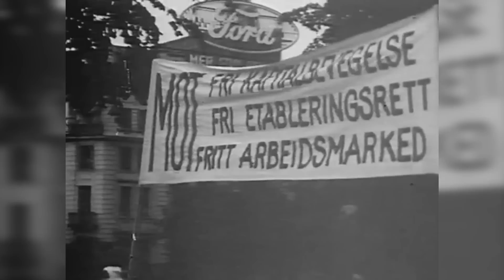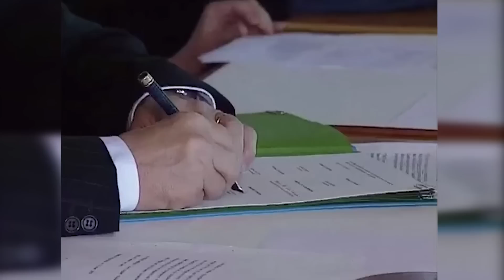¿Por qué NORUEGA NO está en la UNIÓN EUROPEA?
Hay mucha gente que piensa que Noruega forma parte de la Unión Europea, pero lo cierto es que no es así. Y el caso de Noruega es uno muy curioso, porque tiene tantos vínculos con la UE, que realmente uno asume que es parte de ella. Y es que, para empezar, si eres ciudadano de la UE y viajas a Noruega puedes hacerlo con tu DNI, no te hace falta el pasaporte ni un visado. Además, Noruega también forma parte del espacio Schengen, por lo que cuando viajamos para allá, no hay ningún tipo de control extra como sucede con otros países, como cuando se viaja al Reino Unido, por ejemplo. Y si todo esto os pareciese poca cosa, todavía hay más, porque Noruega también contribuye al presupuesto de la Unión Europea y tiene acceso a su mercado interior.
Entonces, claro, con todo esto, es cuanto menos extraño que Noruega no forme parte de la Unión Europea, y por eso nos vamos a centrar hoy en esto. Porque ¿cómo son las relaciones entre la UE y Noruega? Y, la pregunta del millón ¿por qué Noruega no está en la Unión Europea?

00:00 Introducción
01:21 Historia de Noruega y la Unión Europea
04:41 ¿Por qué Noruega no está en la Unión Europea?
07:39 ¿Podría Noruega entrar en la Unión Europea?

- Las relaciones entre la Unión Europea y Noruega: ¿un modelo para otros Estados?